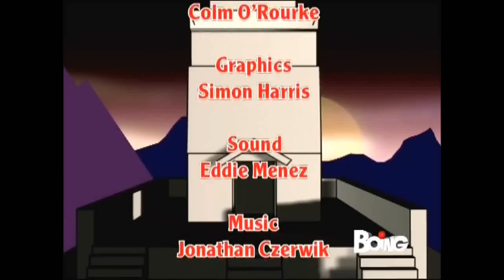Takeshi's Castle EP.5 - Roberto Stocchi e Francesca Draghetti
Le prove di questa puntata sono: Knock Knock, Velcro Fly, High Rollers, Grid Iron, Wipe Out, Skipping Stones, Karaoke, Show Down.